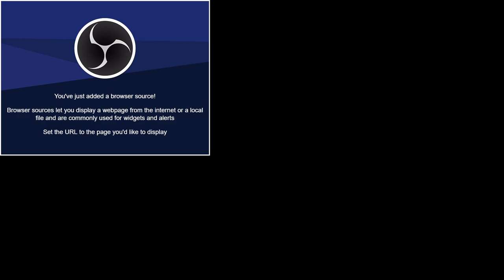WarCraft 3 RCG 2021: Foggy, Hawk, Michael, Neytpoh 1 часть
0:00 - Общаемся с Хавком
24:00 - Первый полуфинал
1:51:26 - Интервью с Нейтроном
2:01:42 - Второй полуфинал